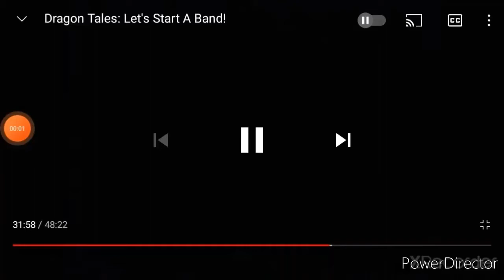Nina And The Band Playing "Oh How Good It Is" on Their Instruments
This song is sung by Bryon Cage.